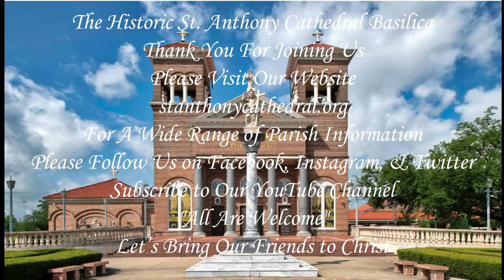6-13-21 10 A.M. Celebration of the Holy Sacrifice of the Mass